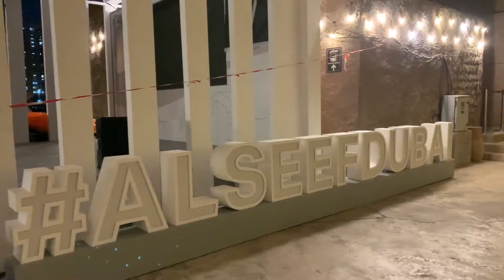Al seef Dubai creek